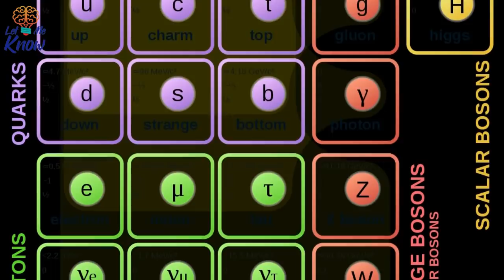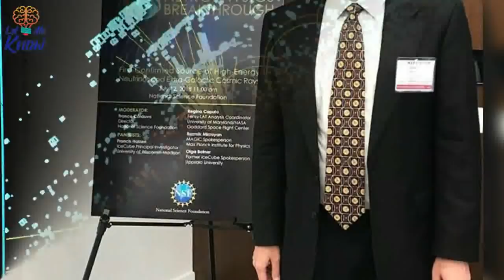Mysterious Cosmic Rays Are Shooting Out Of Antarctica – And It’s Left Scientists Completely Baffled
When a large balloon was set afloat over Antarctica, scientists expected to make some interesting finds. But the researchers probably weren’t prepared for what they actually discovered. Way back in 2006, a group of scientists inflated a giant balloon intended to float over Antarctica. Kitted out with sophisticated equipment, the inflatable was launched in order…

►Image credits:
Image: Petty Officer 2nd Class John K. Sokolowski, U.S. Navy
Image: Chris Danals, National Science Foundation
Image: NASA/Science Photo Library via BBC
Image: Drummermean
Image: NASA Goddard Space Flight Center
Image: Twitter/Derek Fox